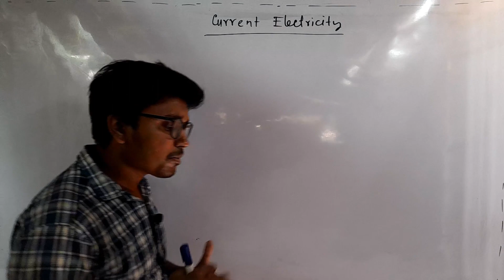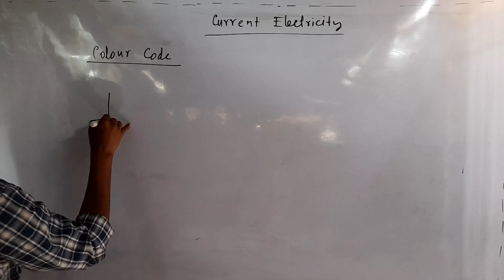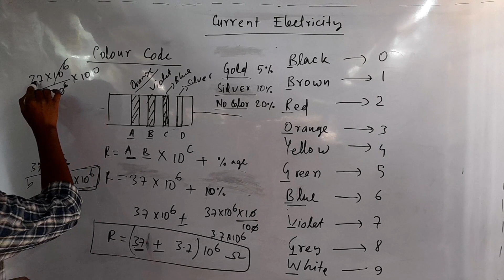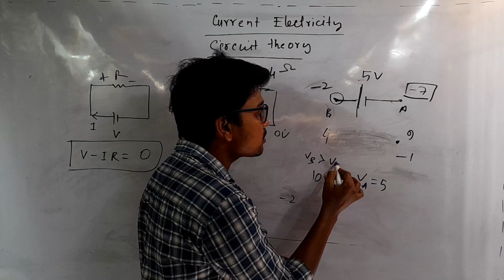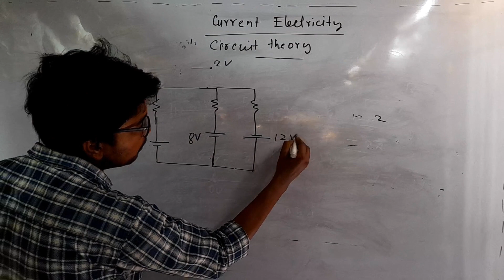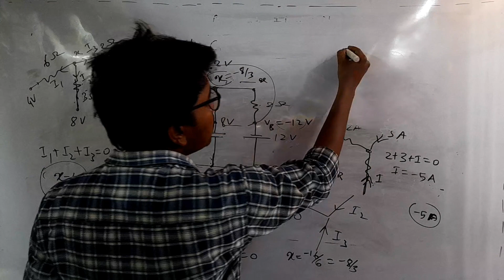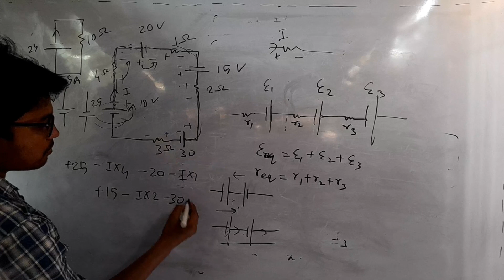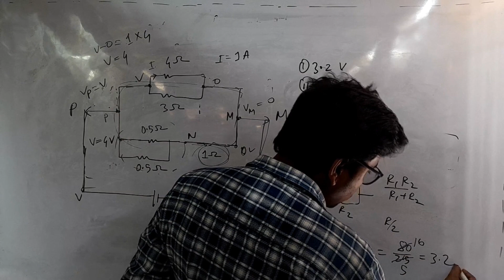Current Electricity 02 || Circuit Theory, KVL KCL ,Color Code || Trick to solve question